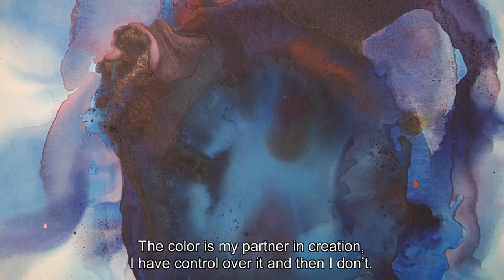At Rotem Reshef's Studio